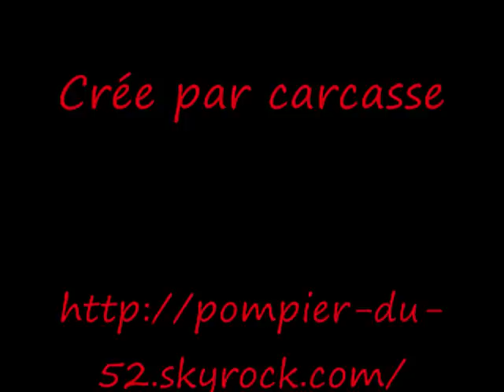Manoeuvre du 01/06/08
fait en deux parties une sur le lspcc et une sur le secourisme